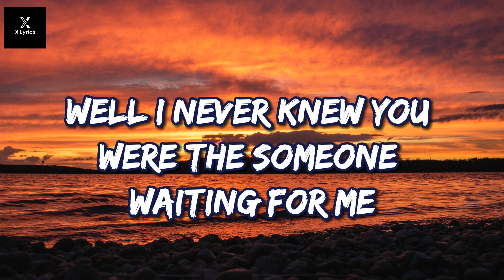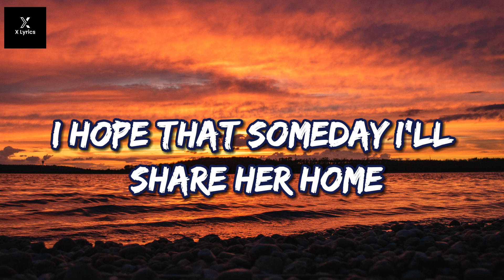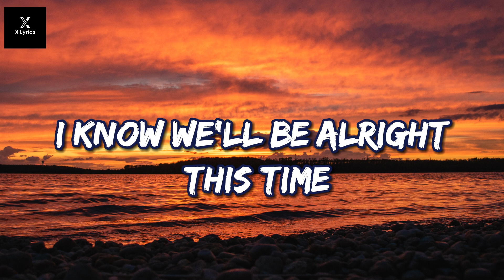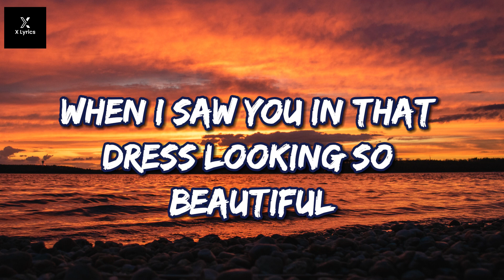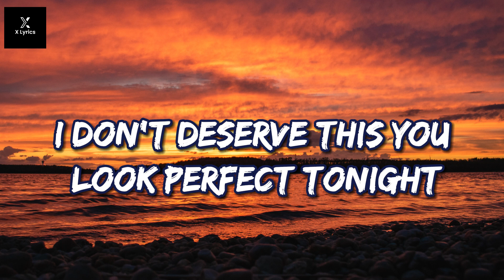Ed Sheeran - Perfect (Lyrics) | X Lyrics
[Instrumental]